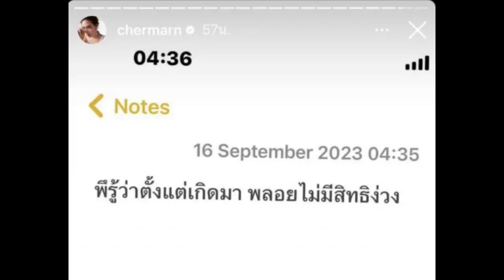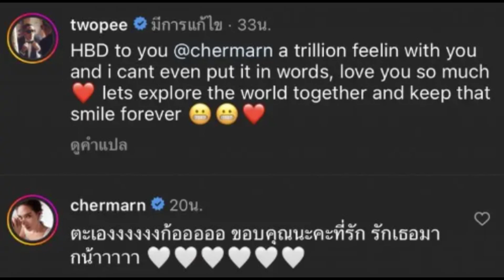เกิดอะไรขึ้น! โต้ง-พลอย ส่อแววรักสะดุด ฝ่ายหญิงโพสต์ตัดพ้อกลางไอจี..